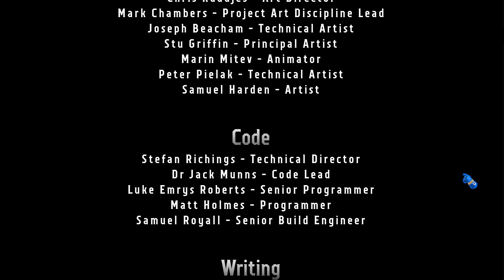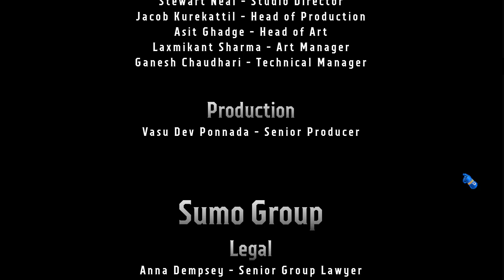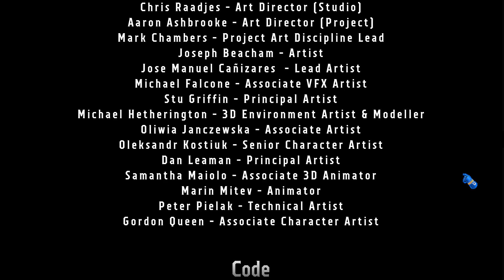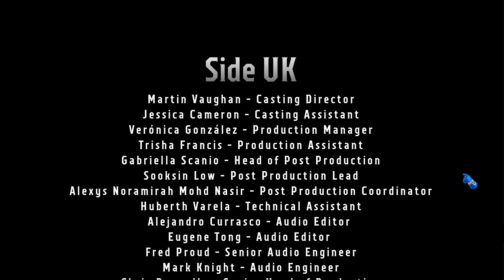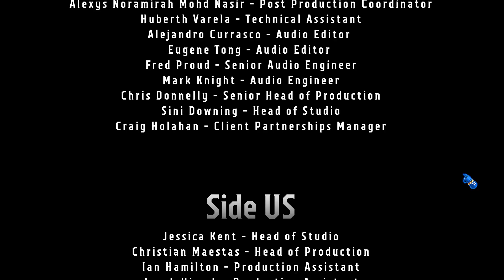Warhammer 40000: Boltgun - Forges of Corruption: Credits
This is the credits of Boltgun: Forges of Corruption, the 2024 expansion to the first person shooter/fighter from 2023.  Tune in next week for whatever i decide to do after this!